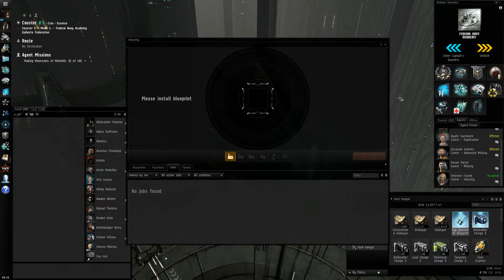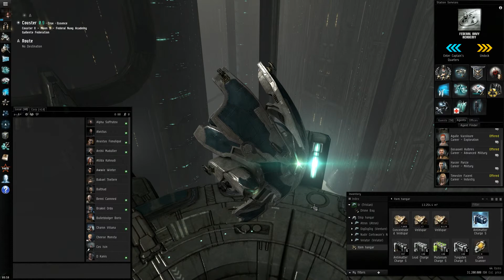EVE Online Making Mountains of Molehills 6 of 10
Hyperion Release
Walkthrough Only, no voice